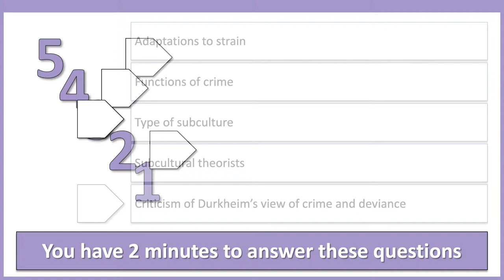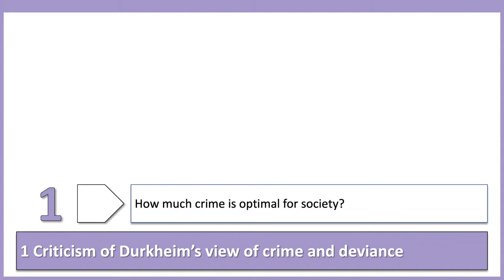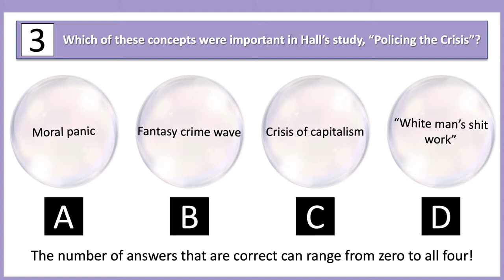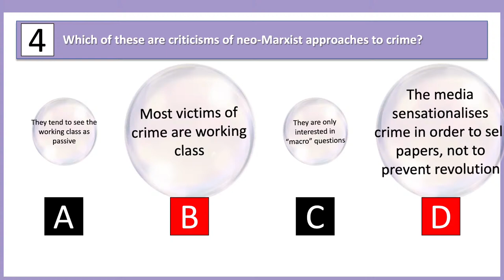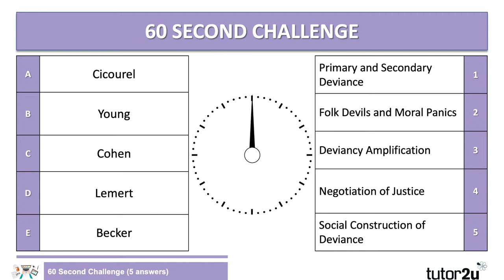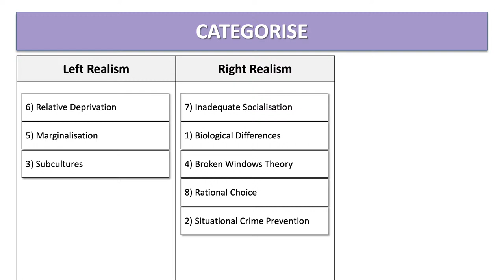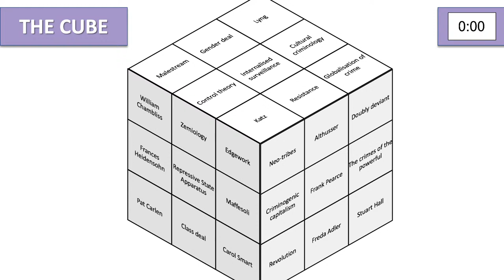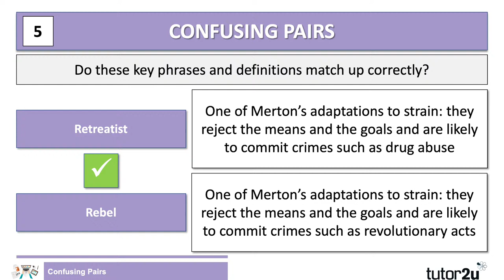AQA A-Level Sociology Revision Blast | Crime & Deviance | 24 Feb 2021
Join members of the tutor2u Sociology team for this fast-paced live revision session on Crime and Deviance.